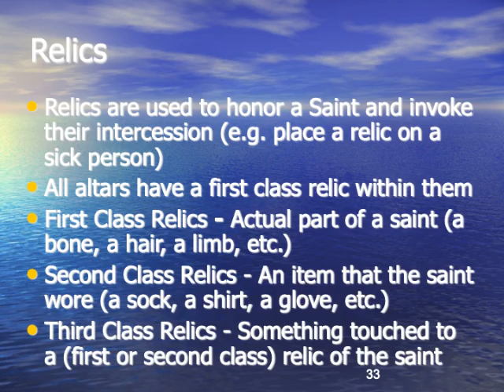OLMC Stained Glass Windows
Our Lady of Mount Carmel, Essex, MD
History of the Stained Glass Windows and the Saints Represented in Them

Special thanks to Dave Oshman for this beautiful presentation!

Facebook, Twitter and Instagram: OLMCEssex